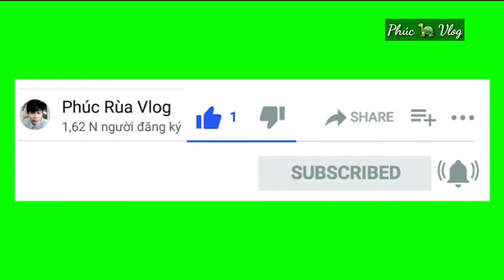Làm Lồng Đèn Kim Tự Tháp Ai Cập Bằng Ống Hút ➡️Phúc Rùa Vlog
Không có thời gian chỉnh video, nên hôm nay đã qua trung thu mất rồi, hẹn trung thu năm sau nhé.
➡️ NẾU THẤY YÊU MẾN KÊNH CỦA MÌNH, BẠN Hãy Bấm Đăng ký kênh VÀ ẤN CHUÔNG BÊN CẠNH, ĐỂ ỦNG HỘ MÌNH CŨNG NHƯ LÀ TIẾP ĐỘNG LỰC CHO MÌNH LÀM YOUTUBE, ĐĂNG KÝ KÊNH LÀ hoàn toàn Miễn Phí Nha cả nhà
➡️Chúc cả nhà xem video này có những giây phút thật sự thư giãn và thành công trong công việc.
Lưu ý:
➡️ Nhớ để lại comment bên dưới video để góp ý những thiếu xót cho kênh ngày càng phát triển và bạn có thể đưa ra những ý tưởng cho video mới của mình.
➡️ Chân thành Cám ơn cả nhà đã ủng hộ mình.
❤YÊU CẢ NHÀ❤
© Bản quyền thuộc về Phúc Rùa Vlog